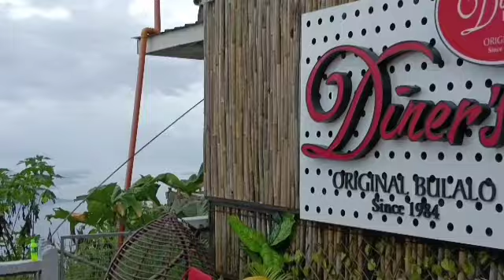new branch CECILIA BUKO PIE Pasalubong Tagaytay City Philippines and Diner's ORIGINAL BULALO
Maraming salamat po sa suporta at pagmamahal!! God Bless You All ❤️🙏